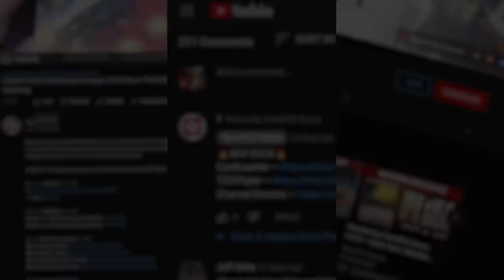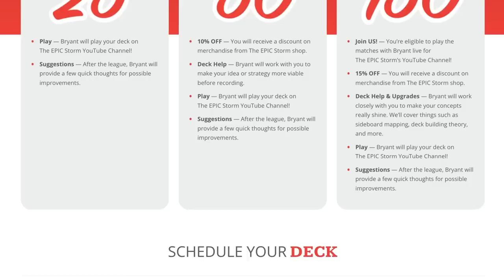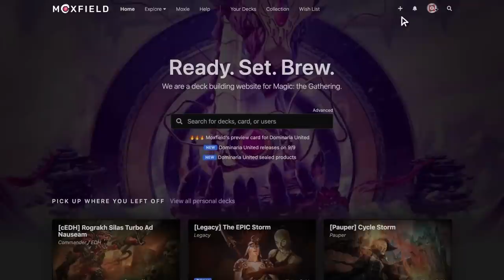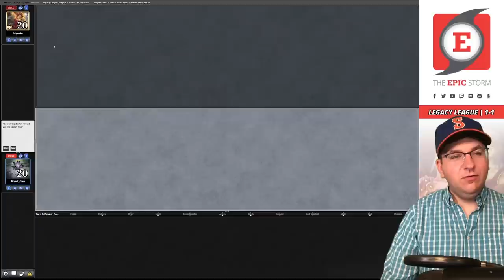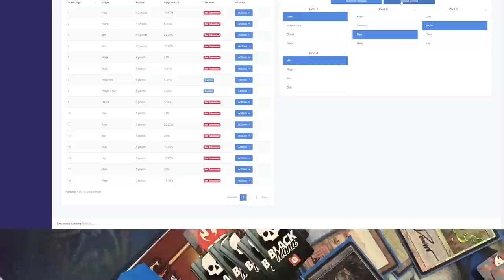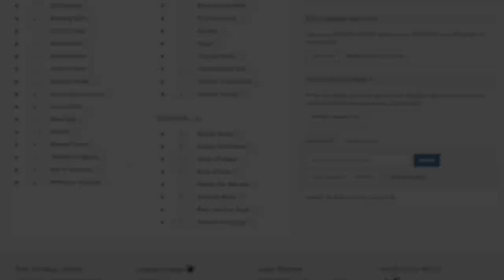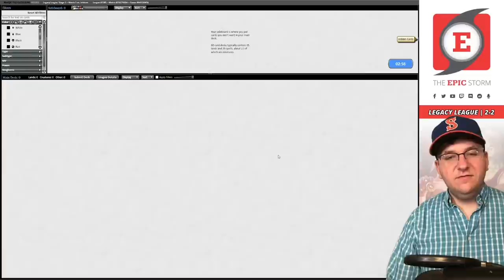Spiral Tide's NEW UPGRADE! Filter Out — March of the Machine: The Aftermath | Magic: The Gathering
Bryant Cook plays Spiral Tide in a Legacy League on Magic: The Gathering Online! These matches were played on: 06/03/23

Spiral Tide is a Sorcery Speed High Tide Combo featuring Time Spiral. The goal is to use Time Spiral to generate Storm before casting a lethal Brain Freeze or Blue Sun's Zenith targeting your opponent.

In today's video, we're playing a brand new card from March of the Machine: The Aftermath — Filter Out. What do you think of this card?

⚡ Deck Tech — 00:00

// Matches //
Round 1 vs. dbsjjr with Green Prison — 00:04:15
Round 2 vs. droach3 with Yorion Blue Zenith — 00:12:00
Round 3 vs. hiyarako with Blue Zenith — 00:25:46
Round 4 vs. hrvr with Black Prison — 00:39:05
Round 5 vs. Jekkum with 8-Cast — 00:46:25